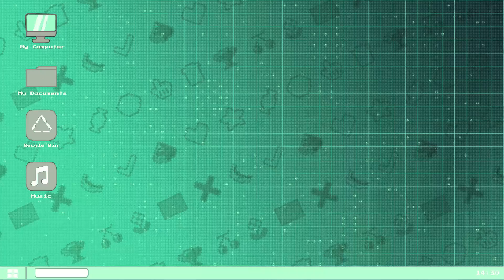Do your homework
Just do your homework (if there's no one behind you).